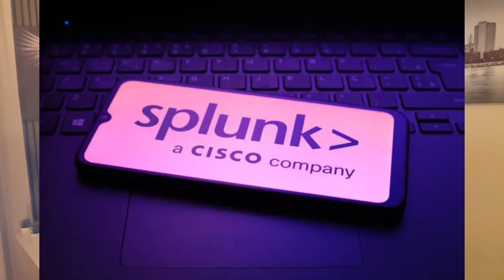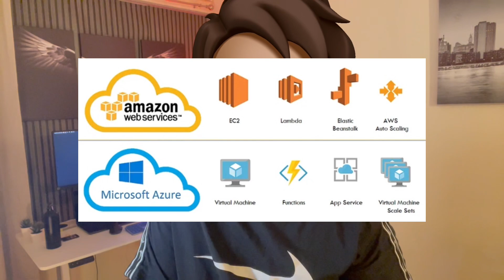UKలో Cyber Security Jobs ఎలావుంటాయి? | Freshers Guide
Thinking about starting a Cyber Security career in the UK? In this video, I’ll explain the job opportunities for freshers, the skills you need, popular roles like SOC Analyst, and the certifications that can help you land your first job. Perfect for students and beginners who want to build a cyber security career in the UK.